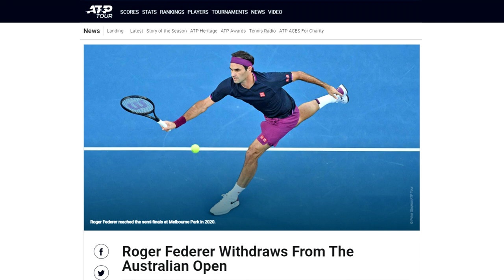Federer's Top 5 Mouthwatering Drop Shots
Today we take a look back at Roger's Federer's mouthwatering drop shot!

Fed has given us so many amazing drop shots over the year's so this was a really tough list to make

Hope you enjoy and comment on what your favorite one was